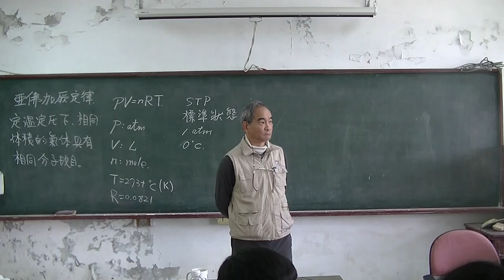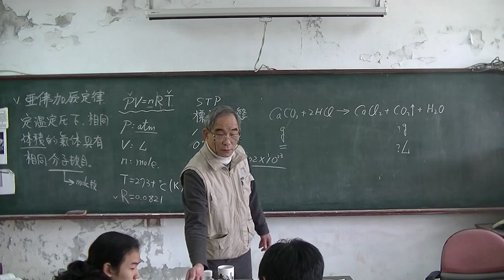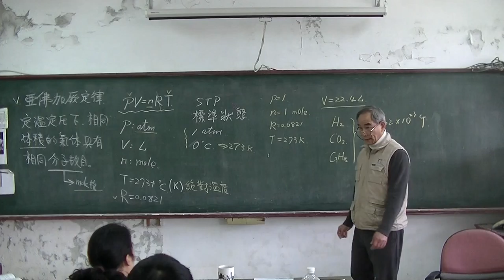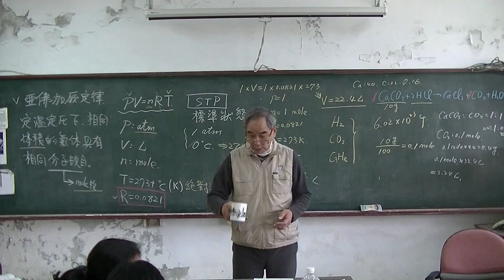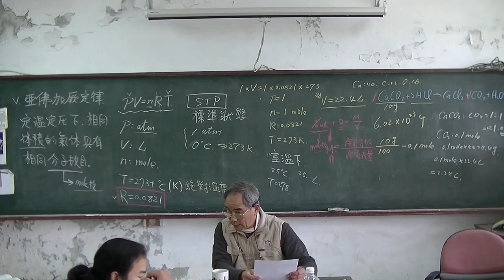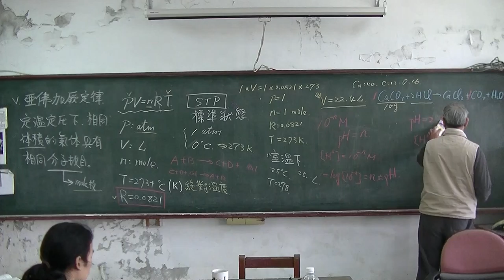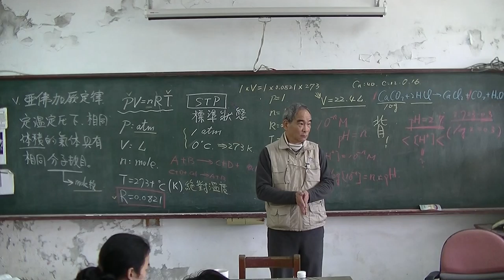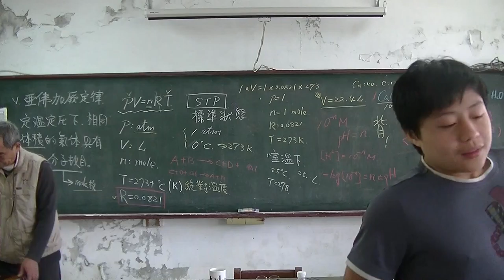高中化學 亞佛加厥定律 20160302